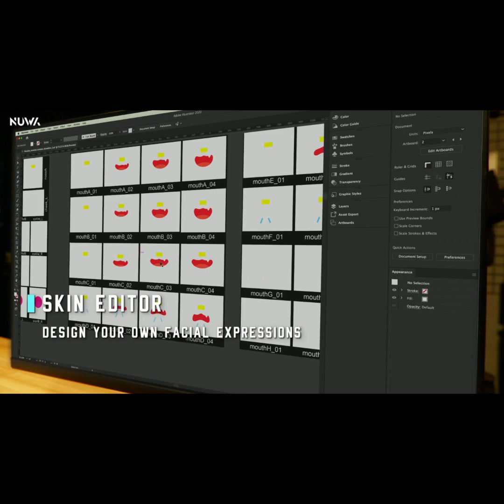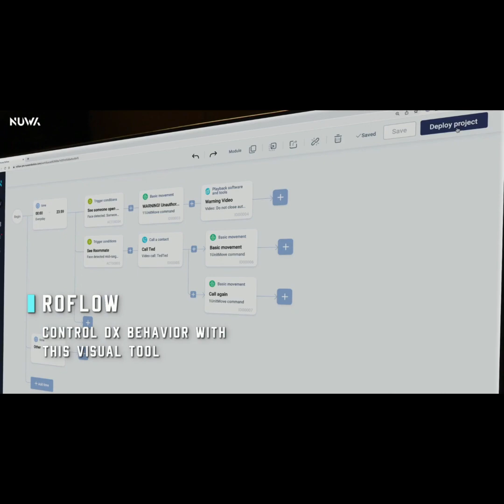A Kickstarter Project We Love: Robotcreator Dx - Build, Design And Customize Your Way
RobotCreator DX - Build, Design and Customize Your Way
Small package with mighty possibilities. Create your AI robot friend tailored to your needs.